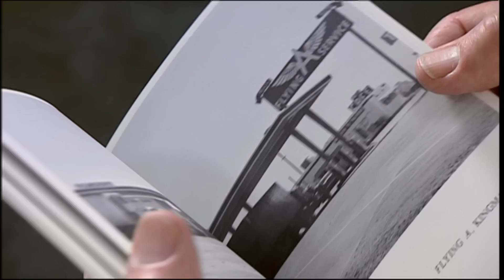جف وال، عکاسی که با دوربین تابلوهای کلاسیک خلق می‌کند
عكاسى را عموما به عنوان هنر ثبت حقيقت می‌شناسيم. عكاس‌ها اغلب برای خلق تصویر به كنج‌ها و گستره هاى ناشناخته سرک می‌كشند. شايد به همين خاطر، موزه‌ها و مجموعه‌های بزرگ هنری، عكاسى را در حد هنرهاى ديگر مثل نقاشى يا مجسمه سازى نمی‌دانستند، چون عكس بيشتر از اين كه حاصل آفرينش هنرمند باشهد حاصل شكار لحظه بود.
امروزه اما اين وضعيت تا حد زيادى تغيير كرده و عكاسان زيادى در زمره معتبرترين هنرمندان موزه ها و حراجی ها به حساب می آیند.
يكى از هنرمندانى كه در ايجاد اين تحول نقش داشت، عكاس كانادايى، جف وال بود. عكس‌هاى وال اغلب حاصل شكار لحظه نبودند، بلكه وال صحنه هاى عكسهاش را با ظرافت زياد مي‌سازد. هر عكس حاصل مونتاژ عكسهاى متعدد كنار همديگر است بدون اينكه ردى از اين ساختگى بودن در اثر نهايى به چشم بياید. تماشاى اين هفته نگاهى دارد به كارنامه جف وال و نقشى كه او در هنر معاصر ايفا كرده.